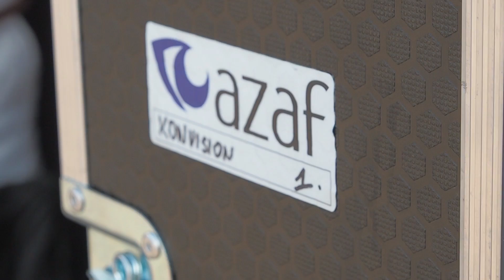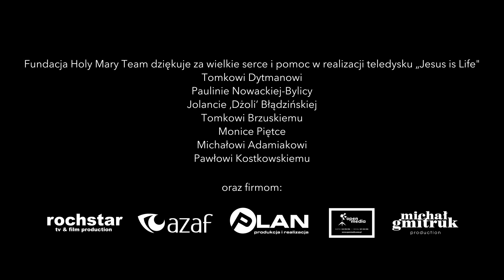Making of - Holy Project ft. Marta Ławska - Jesus is Life